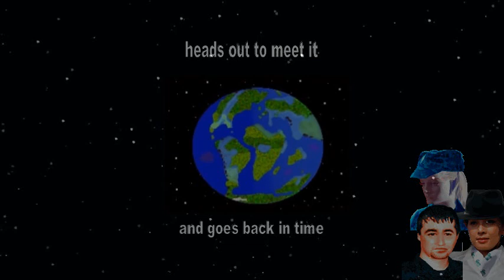DeepStorm OutTack official book trailer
About this truly scientific action adventure:
We are witnessing the world transforming -- experiencing extreme weather, earthquakes and tsunamis as well as upheavals in crowded and oppressed nations. DeepStorm OutTack follows the relevant issues and the young scientists who aim to learn from the distant past as they attempt to build a better future for the Earth and new Near Earth Territories.

More fully, about the future that's ahead of all of us:
Members of an elite young research team, Drs Mei Sai Ling and Steve Nord are defined by their spirit and determination as well as by their remarkable science [see Table of Contents - Glossary]. The UN Security Council's response to catastrophic natural disasters that lead to chaos and war, is to send the scientists out to the Near Earth Territories to observe the developments.

Initially an enigma for inclusion in the team, paraplegic Sashia Dubchek is an experiment who didn't end up right and yet is also selected as a 'best of breed' from the gruelling InviHundred games -- an event aimed at sorting out 'fimans', humans with genetically engineered physiques, for life in the Territories. Lively, curiously intuitive and daring, Sashia moves instinctively to the forefront of all the action.

Throughout battles, even reaching the Territories, the team grapples with understanding the true dynamics of the changing Earth. Until, finally, aided by an imaginative technique for glimpsing the demise of the dinosaurs, they succeed in developing revolutionary new concepts in the Earth Sciences. Revealed, for the first time, free of mankind's industrial influences, is the relentless impact that the Earth's planetary ageing has on the environment. Subtly different perspectives -- on continental drift, earthquakes, volcanic eruptions, tsunamis, climate change and even evolution -- unfold before the fimans and, best of all, the reader.

Our rapidly changing world:
see videos on "The biggest natural disasters of 2011", "Yellowstone Super Volcano - with Michio Kako", "Hurricane Sandy Aftermath 2012", "CNN: Europe's plans for the future of space travel", "Virgin Galactic".

The Science in DeepStorm OutTack. A Glossary is included, with terms ranging from:
 - Fimans, reconneers and genecrafting to the InviHundred games, terraforming and artificial intelligence.
 - Spaceports, lighter than air materials and thermoports to the Near Earth Territories.
 - Cosmic weather and climate change to climate creep, polar warming and an Einsteinian gravitational wave dubbed DeepStorm.
 - Continental drift and rafts to the Deccan Traps, flood basalt eruption hotspots, Armstrong Effect and geoshifts.
 - Gaia to Greenpeace and kerogen (oil).
 - The Late-Cretaceous Beringia, Tethys Sea and a variety of dinosaurs and other reptiles to mass extinction, heathland, birds and positioning natural correction alongside natural selection in evolutionary terms.

The Author:
George S Boughton signed copies of his action adventure, DeepStorm OutTack, at Bookstore.co.uk (Weybridge, Surrey) on 7 July 2012. See the video here on YouTube, otherwise or Amazon

Genre:
 - Paralympian level drama (Sashia in the InviHundred games).
 - Action-adventure books/movies/TV: Michael Crichton (Andromeda Strain), Arthur C Clarke (2001: A Space Odyssey), Phillip K Dick (Blade Runner), Isaac Izimov (I Robot), Kevin J Anderson (Sky Captain And The World Of Tomorrow), Simon Beecroft (Star Wars), X-Men, Artificial Intelligence: AI, The Matrix, Gattaca, Battlestar Galactica.
 - Natural disaster movie: The Day After Tomorrow.
 - Gaia movie: Avatar.
 - Nature and conservation documentary: Planet Earth.
 - Prehistorical movie series: Jurassic Park
 - 2060s SciFi (Science Fiction).